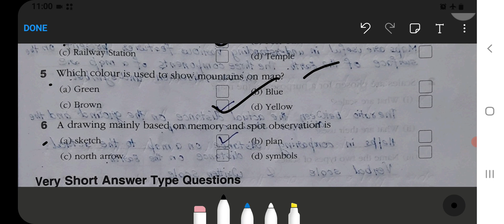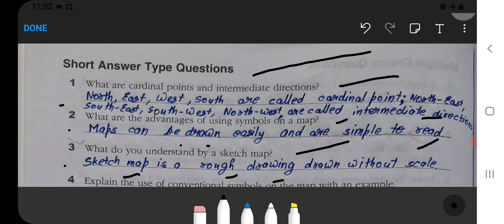Maps Class‐6 Geography‐Workbook Chapter‐4 fully solved exercise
globes and maps class 6 extra questions and answers
maps class 6 notes
multiple choice questions on maps class 6
maps class 6 questions and answers
types of map class 6
six maps not working
maps class 6 extra questions and answers
maps class 6 worksheet with answers
maps and diagrams class 6 questions and answers
how are maps useful to us class 6
maps class 6 fill in the blanks
maps class 6 byju's
define map class 6
what is a map class 6
chapter 4 maps class 6 extra questions
ch 4 maps class 6 pdf
chapter 4 maps class 6 notes
ch 4 maps class 6 mcq
class 8 social science chapter 6 reading maps
describe various types of maps class 6
maps showing distribution of forests are class 6
how does google maps work class 6
what do physical maps show class 6
periwinkle cbse maps and diagrams class 6 solutions
what do political maps show class 6
how do symbols help in reading maps class 6
maps class 6 extra questions mcq
maps exercise class 6
extra questions of maps class 6
class 6 geography chapter 4 maps extra questions
types of maps worksheet 6th grade
maps for class 6
maps and diagrams for class 6
chapter maps for class 6 pdf
lesson plan for maps class 6
how do symbols help in reading maps for class 6
maps lesson for class 6
ppt on maps for class 6
maps lesson for class 6 pdf
types of maps for class 6
mcq questions for class 6 geography maps
maps class 6 geography
map pointing class 6 geography
oswaal mind maps class 6 geography
map work for class 6 geography
class 6 geography maps extra questions
class 6 geography maps mcq
class 6 geography maps notes
class 6 geography maps pdf
globes and maps class 6 questions and answers
geography chapter 4 maps class 6
globes and maps class 6 ppt
globes and maps class 6 icse
globe and maps class 6 questions and answers
how are maps helpful than a globe class 6
ncert class 6 history maps
class 6 history maps
how are maps prepared class 6
maps in geography class 6
types of maps in geography class 6
just maps 6th class answers
what is a map answer class 6
j maps
jmaps math
jmaps geometry
kseeb solutions for class 6 social science globes and maps
how are maps more useful than globe class 6
what are the different types of maps class 6
what are the advantages of maps class 6
x class 6x6
x class 63 amg
x class 6x6 price
xtramath classroom setup
maps second grade
class 6 2.3 math solution
2nd grade maps
three types of maps 6th grade
3 main maps
what is a map class 4
types of maps class 4
practice 5-6 maps and scale drawings answers
5 maps
5 elements of a map worksheet
types of maps 5th grade
maps 6th grade
class 6 maps chapter
7th grade map
7 parts of a map
95/61 map
95/63 map
95/62 map